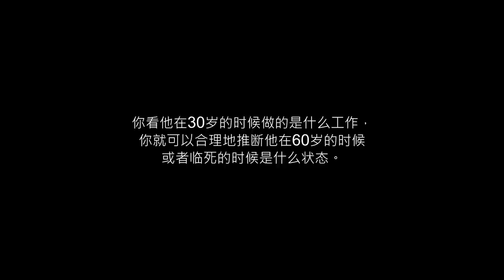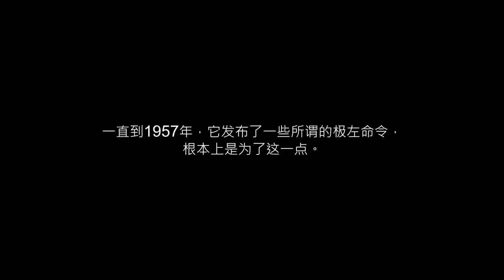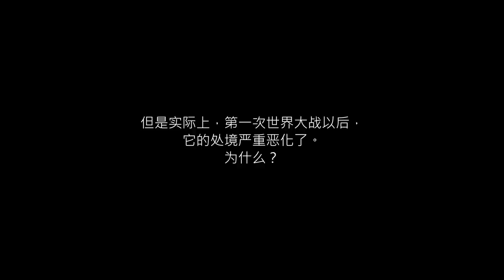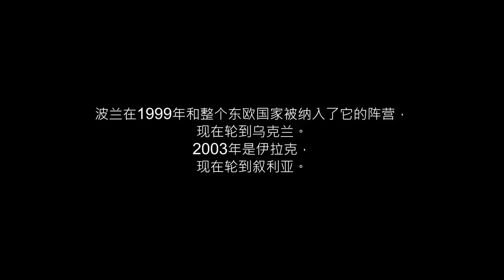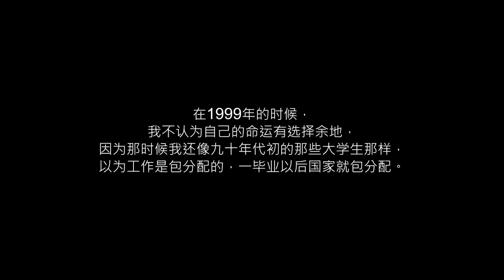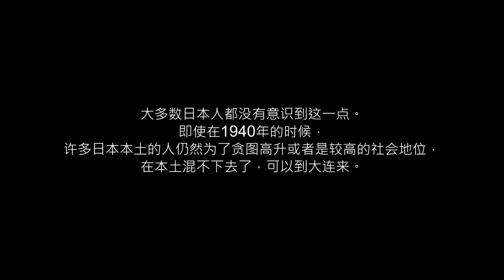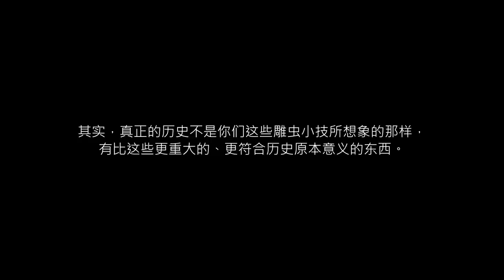【原声×字幕】刘仲敬20141018讲座：古今之变的关键节点【讲座部分】